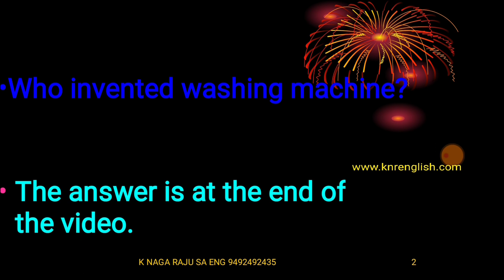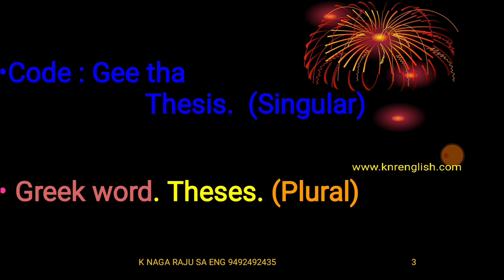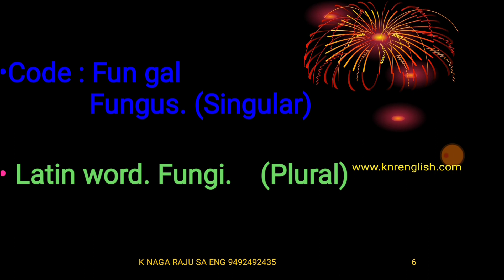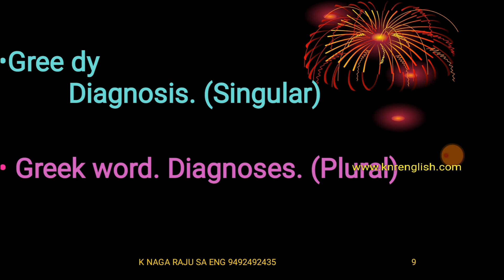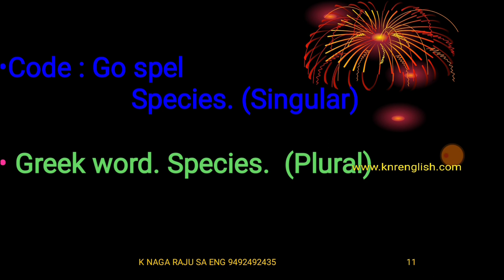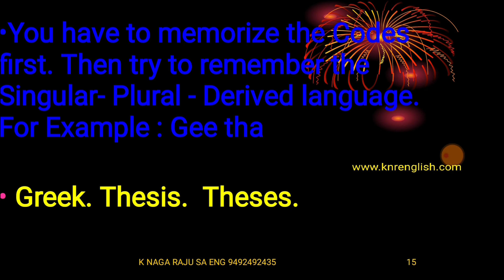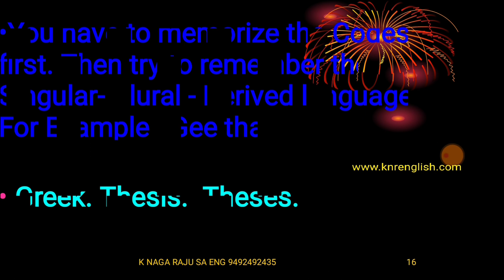Irregular Plurals, 10.2. The Dear Departed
10th English.

The Dear Departed.

Irregular Plurals.

Dear friends!

One of the best techniques of improving vocabulary is revealed in this video.

First you should by-heart the codes given at the top of the video.

Then with that code you should try to recall the singular plural and the derived language of the word.

It's really simple if you understand this.

You can memorize as many as you want.

Please comment how the technique is.

Please share them to your area students.

Thank you so much Du for your wonderful support.

My heartfelt thanks to friends and family.

Quizzes